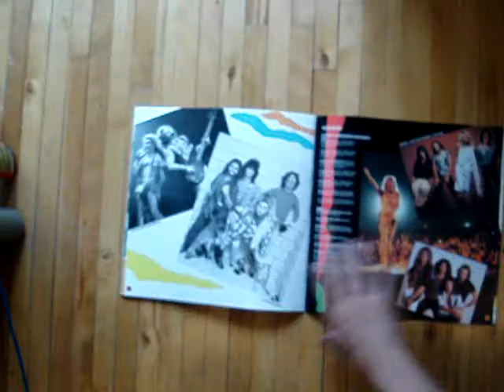Van Halen Anabas Look Book flipthrough (ebay)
Flip trough of this RARE Van Halen 1984 book that I'm selling. If you want to buy it, let me know how much you're willing to pay for, so we can arrange that.